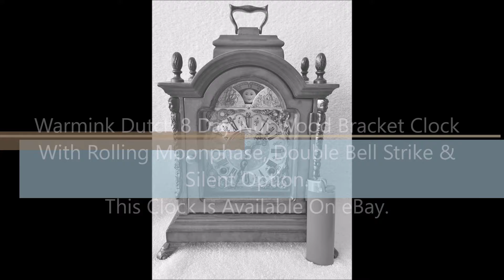Warmink Dutch 8 Day Nut Wood Bracket Clock. Moon Dial Double Bell Silent Mode